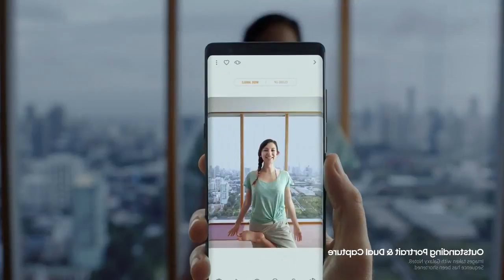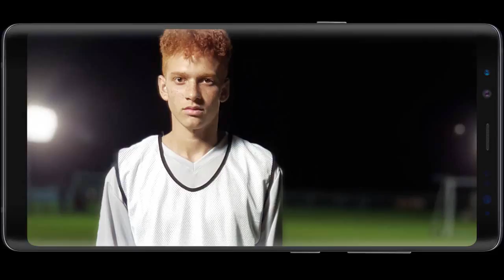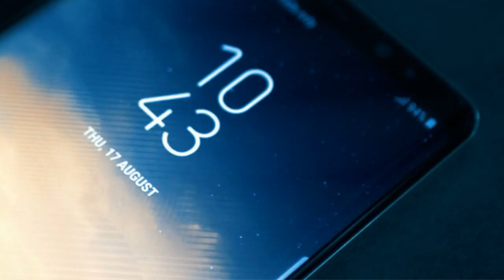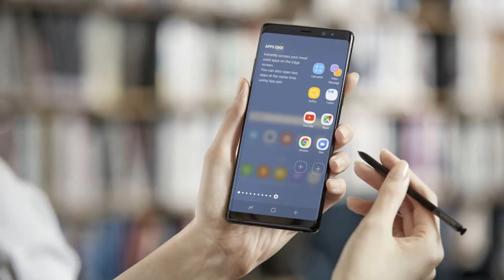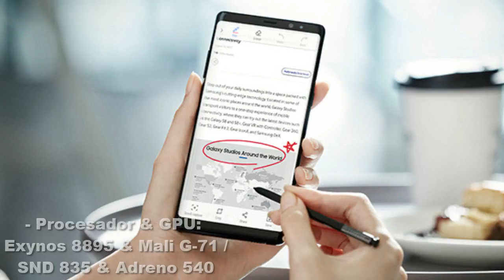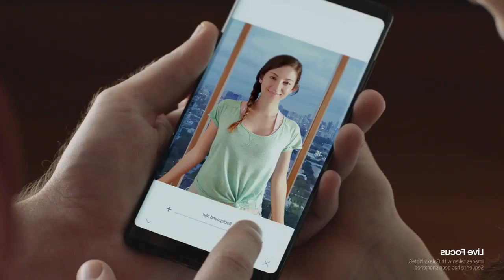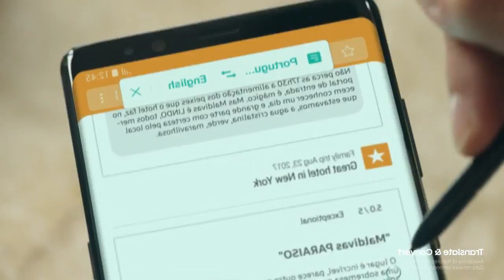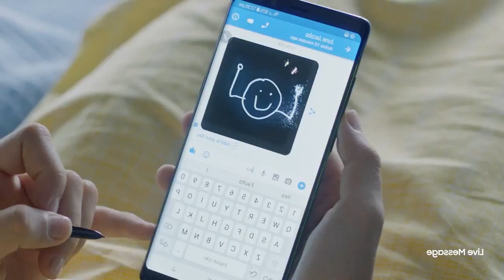Samsung Galaxy Note 8 Presentación Oficial - Todo sobre la nueva bestia y Precios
Nuevo vídeo en el que hablo de uno de los mejores smartphones del mundo en 2017, el Galaxy Note 8, uno de los smartphones más deseados y esperados del mundo, se espera que no ocurra eso de que el Galaxy Note 8 Explota, y venga a competir con los mejores smartphones del mundo como el próximo iPhone 8, LG V30, Google Pixel 2 XL y Huawei Mate 10, también este Note 8 es uno de los smartphones más caros del mundo